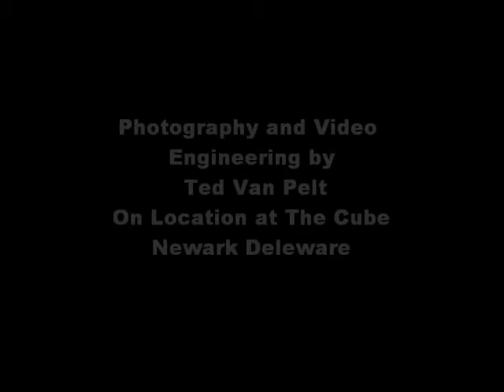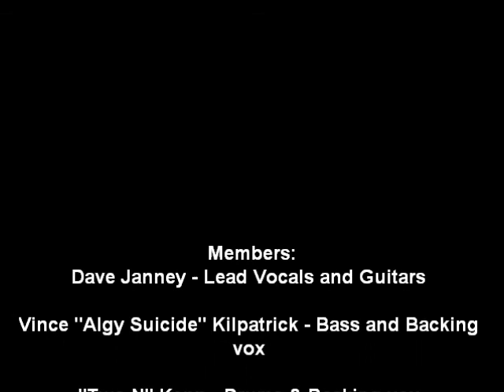The Keefs Lemonade "The Keefs" "Lemonade"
Video by Ted Van Pelt